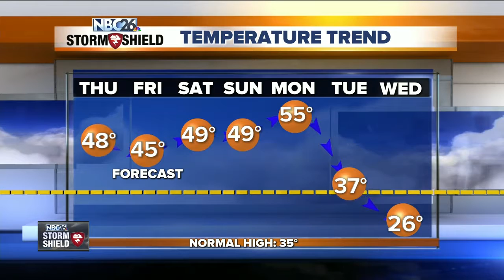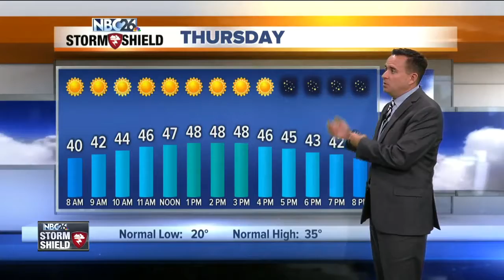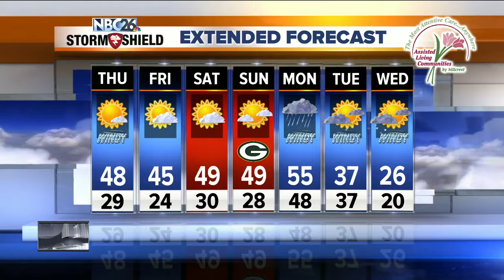NBC26 Storm Shield Weather Forecast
Temps on Wednesday were running 15-20 degrees cooler than Tuesday. even so it was still above normal for this time of year! There will be a weak low pressure passing by late tonight into Thursday morning that could bring a sprinkle or light shower to a few parts of the area. However, looks like the bulk of the wet weather will miss us to the ESE. Don't be surprised if you don't see any precipitation late tonight.